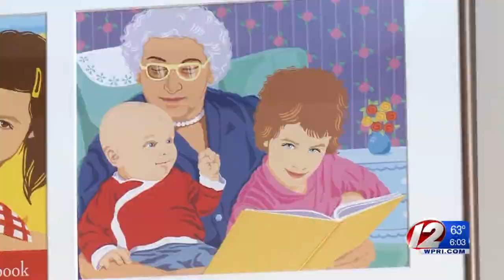DCYF: We Take Every Child Neglect Claim Seriously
The agency continues to investigate the death of 7-month-old Willow Ramos.